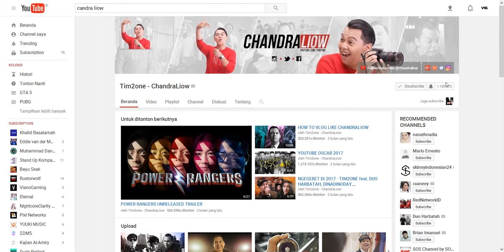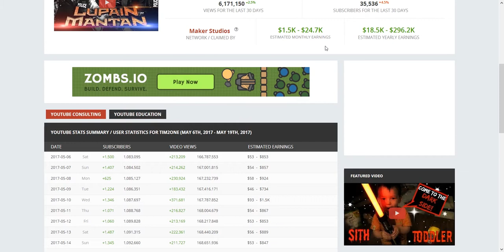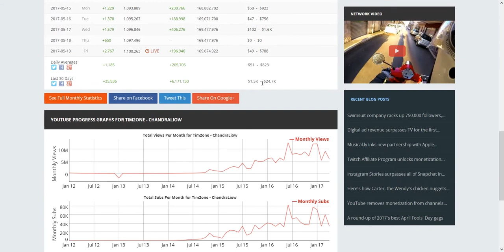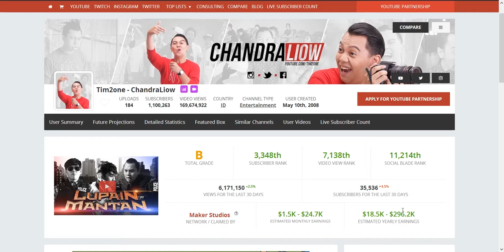PENGHASILAN CHANDRA LIOW 2017 - WOW !!!